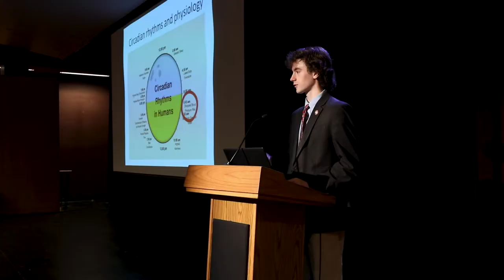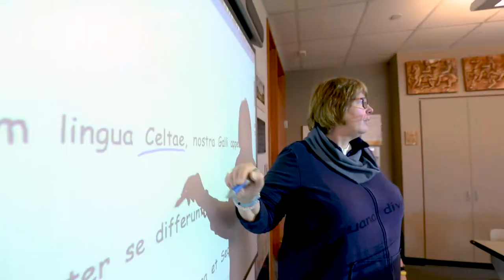It Happens at Haverford: High School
Teach him to expect the most of himself.
And he will become a great man.

Located on the Main Line, in the suburbs of Philadelphia, The Haverford School is a private elementary school, middle school, and high school serving boys pre-k-12. The Haverford School prepares boys for life.